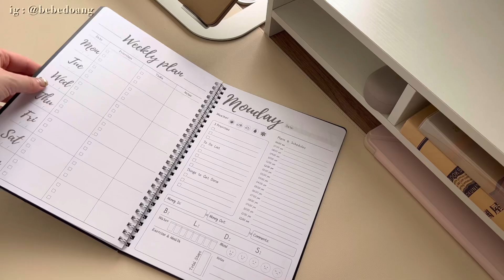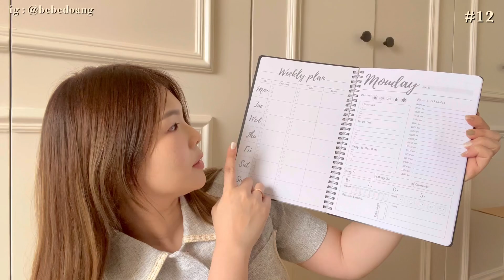Unbox ของแต่งบ้าน ของจัดระเบียบในบ้าน + Home Organize จัดห้องทำงานใหม่กันค่ะ I BEBEDOANG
สวัสดีค่ะ คลิปนี้ บี่บี๊จะพาทุกคนมาจัดระเบียบบ้านโซนห้องทำงานกันน้า รอบนี้เราจะมา unbox ของแต่งบ้าน ของจัดระเบียบบ้านที่สั่งมาจาก SHEIN ด้วย ตรงปกไม๊? เดี๋ยวไปดูกันในคลิปได้เลยน้า แต่บอกเลยว่าของน่ารักทุกชิ้น จัดบ้านแล้วสบายใจ สบายกายขึ้นมากๆ มาจัดบ้านให้ mental health เราดีขึ้นไปด้วยกันน้า

LINK สินค้าในคลิปนะคะ
#1 Plain Mouse Mat
search id : 17189073

#2 Clear Desktop Storage Rack, Modern Plastic Desktop Organizer For Home
search id : 15641099

#3 1pc Simple And Stackable Desk Drawer Organizer For Stationery And Documents - Plastic Storage Box For Books, Pencils And Office Supplies
search id : 18971806

#4 1pc Multi-layer Bathroom Storage Rack, Modern Porcelain Bathroom Shelf For Home
search id : 15065174

#5 1pc Iron Desk Lamp, Nordic LED Desk Lamp For Home
search id : 16644024

#6 1pc Solid Color Stationery Storage Box, Simple Double Layer Desk Holder For Student, Office Stationery Storage
search id : 14427312

#7 1pc Solid Color Flower Vase
search id : 17758840

#8 1pc Mid-sized Stainless Steel Tea Tray In Luxury Style For Jewelry Organizer
search id : 18233507

#9 Ceramic Fun Knot Tissue Box Modern Household Abstract Coffee Table Desktop Cream Color Nordic Decorative Creative Knot Tissue Case
search id : 17364071

#10 1pc Glass Flower Vase, Modern Geometric Design Flower Vase For Home
search id : 14606098

#11 1pc Rhinestone Decor Mug
search id : 15103084

#12 1pc Teacher Planner Notebook Spiral Academic Lesson Plan And Record Book With Topic, Objective, Homework Tasks & Summarize, 8.*5.5 Inches, 52 Sheets
search id : 11153370

LINK เสื้อผ้าที่สั่งมาด้วย
1. Dazy-Less Plicated Detail Straight Leg Pants
Size: XL, Color: Beige
search id : 10248353

2. DAZY Solid Puff Sleeve Button Front Shirt
Size: L, Color: White
search id : 12045678

3. MOTF PREMIUM STRAPLESS BUTTON TUBE TOP
Size: M, Color: White
search id : 15032400

4. MOTF PREMIUM VISCOSE BUCKLE BACK WAISTCOAT
Size: M, Color: Black
search id : 8164607

🌷ติดตามอัพเดทต่างๆของบี่บี๊ได้ที่

VDO อื่นๆ
HOME 01 - แต่งบ้านสไตล์มินิมอล จัดห้องให้สวย + เป็นระเบียบ ROOM ORGANIZATION

HOME 02 - จัดห้องสไตล์มินิมอล จัดโต๊ะเครื่องแป้ง ใช้งานได้จริงให้ไม่รก DECLUTTER CLEAN

HOME 03 - จัดตู้เสื้อผ้า จัดห้อง จัดบ้านสไตล์มินิมอล CLOSET CLEANOUT + MENTAL DETOX

HOME 04 - จัดห้องสไตล์เกาหลีมินิมอล จากห้องสุดรก ROOM DECOR + DECLUTTER

ROOM ORGANIZATION จัดห้องให้เป็นระเบียบ ทำไงให้หายรก สไตล์เกาหลีมินิมอล x IS RAINBOW

ของแต่งบ้าน home decor + cafe เกาหลีมินิมอล ชี้เป้าร้าน ig shopee เริ่มต้นหลักสิบ